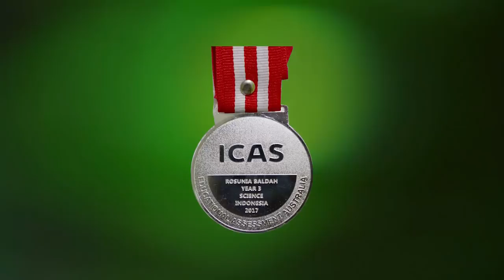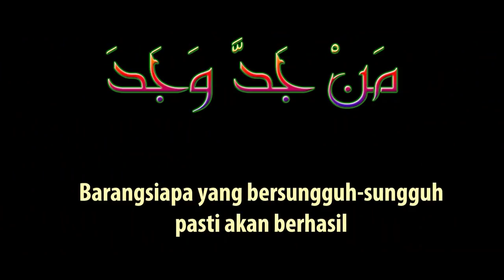ALYALU ICAS Medal Presentation 2017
ALYALU ICAS Medal Presentation 2017. Alhamdulillahi Robbil 'Alamiin. tahun 2017 ini putra-putri Sekolah Unggulan ALYALU Kota Malang kembali menorehkan prestasi gemilang dalam asesmen dan kompetisi matematika, sains, dan digital technologi International Competition and Assessment for Schools (ICAS) yang digelar oleh UTC Jakarta dan University of New South Wales (UNSW) Global Australia. Selengkapnya silahkan dilihat di video ini.  Terima kasih       alyaklu.sch.id